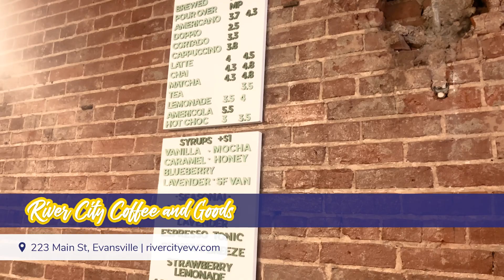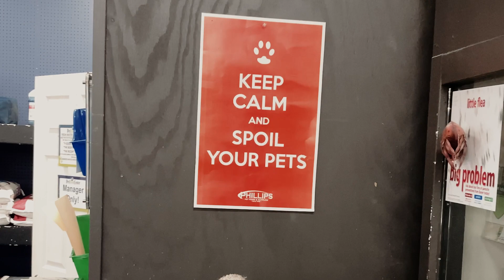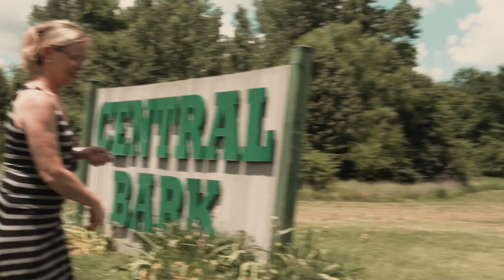A Day in the Life with My Dog - Living in Evansville, IN doglover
🌞🐶 A Day in the Life with my furry friend! Follow along as we embark on exciting adventures, from morning walks to visiting our Evansville office. 🚶‍♀️🌳 Get ready for some tail-wagging fun as we embark on this journey together! 🚶‍♀️🌳🐾

We have so many people contacting us who are moving here to Evansville, Indiana and we ABSOLUTELY love it! If you are moving or relocating to Evansville or Southern Indiana, allow us to make that transition easier for you!!

Reach out Day/Nights/Weekends or whenever best fits your schedule. We will never stop working for you!!

👉 FOR REALTORS, WANT TO LEARN ABOUT KEY ASSOCIATES? 👈
Want information on joining the Key Associates Signature Realty team serving Southern Indiana?